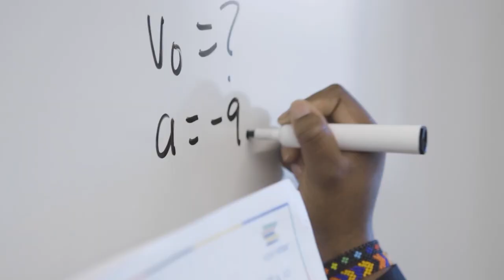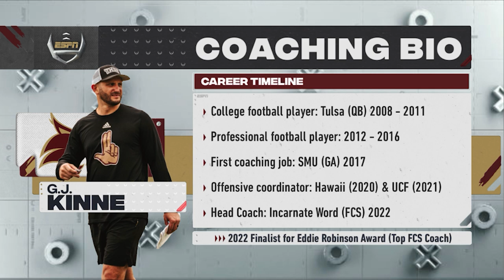Texas State Football 2023 Season Preview | Episode 1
Brant Freeman and Keith Moreland, the voices of Bobcat football on ESPN+, preview the upcoming Texas State football season by looking at the roster changes, highlighting key returners, giving insight into new head coach GJ Kinne, and an early look at the nonconference schedule.

Season tickets, half season tickets and single game tickets are on sale at TXST.com/tickets